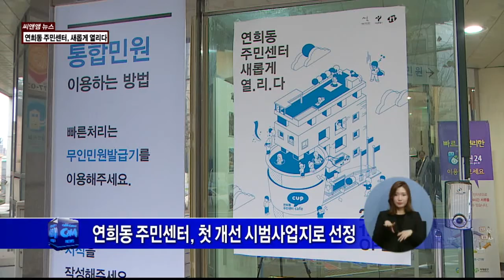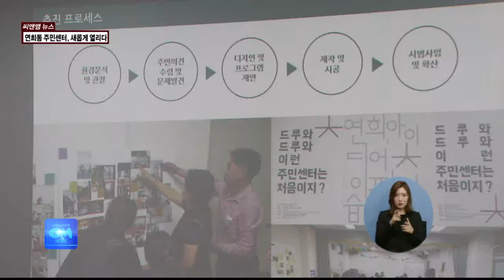(씨앤앰 뉴스)연희동 주민센터, 새롭게 열리다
【 앵커멘트 】
서대문구 연희동 주민센터가
새롭게 단장되었습니다.
민원과 복지등
일반적인 사무 처리 공간을 벗어나
주민들이 가보고 싶고 머물고 싶은
따뜻한 공간이 됐습니다
보도에 박준환 기자입니다.

【 VCR 】
동 주민센터를
중심으로 지역 주민들에게
복지 사업을 전개하는
동 복지 허브화 정책.

이 사업의 바탕이 되는
주민센터가 새로운 모습으로
탈바꿈됩니다.

오늘은 첫 시범사업으로
선정되었던 연희동 주민센터의
개장식.

다소 칙칙했던 모습은
말끔히 사라지고
주민들을 위한 특별한 공간으로
다시 태어났습니다.

【 인터뷰 】
문석진
서대문구청장

【 VCR 】
1층은 통합민원과
복지상담이 가능한
사무 처리 공간.

2층과 3층부터는
주민들을 위한 공간이
펼쳐집니다.

2층에는 주민들이 편하게
쉴 수 있는 오픈 카페를 중심으로
어린이들을 위한 작은 놀이터와
남녀노소 모두 사용할 수 있는
컴퓨터실이 마련됐습니다.

3층에는 문화 활동이
가능한 다목적실과
주민들끼리 책을 공유할 수 있는 연희책방,

그리고 다양한 창작 활동이
가능한 미래창작소가 생겨
주민들의 창의적인 활동을
지원합니다.

【 인터뷰 】
이 근
대표이사 / 서울디자인재단

【 VCR 】
이번 사업은 서울디자인재단에서
지원한 2억원의 예산이
소요됐습니다.

한편 서대문구는 앞으로
연희동 주민센터의
활용 사례를 수집해
지역내 모든 주민센터의
개선 사업에 적용한다는 계획을
밝혔습니다.

씨앤앰 뉴스 박준환입니다.